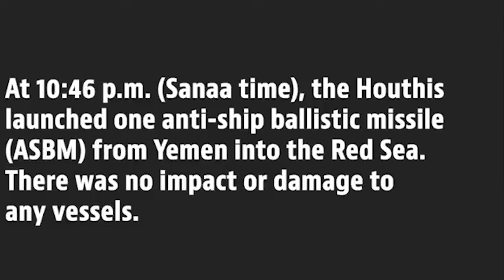ynleit dabaw ka uk bad us sha red sea